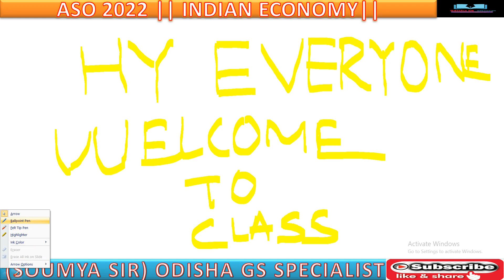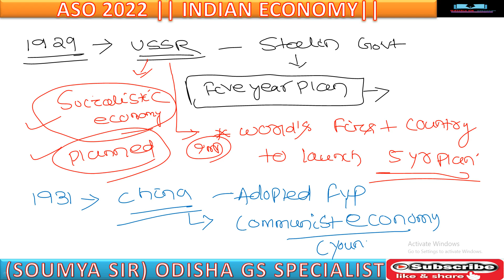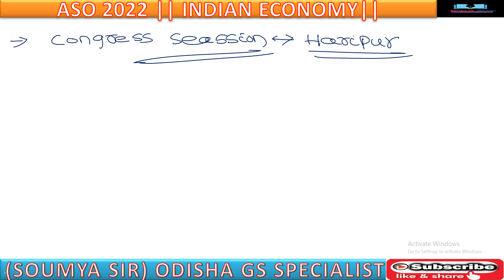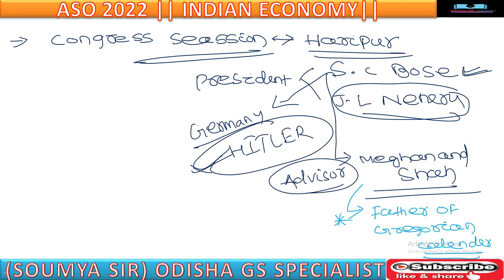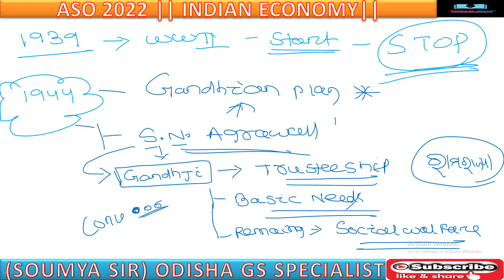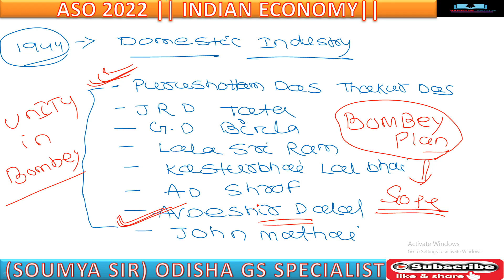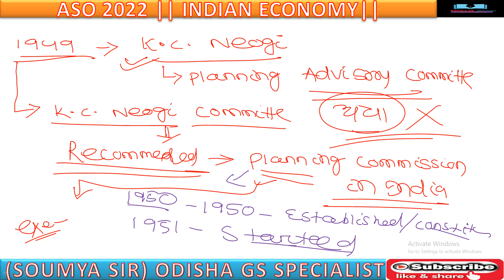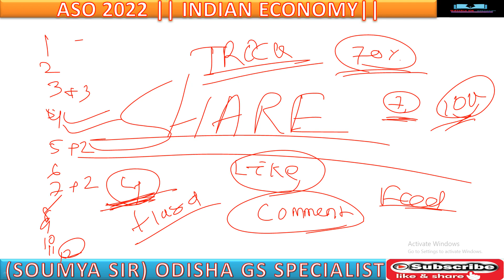INDIAN ECONOMY || By Soumya Sir || Class 04 || Planning In India ||ASO 2022 complete GK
In this session, SOUMYA Sir will discuss 5000 Selected and Important Questions for Secretariat ASO. This class will be conducted in English and Odia and the notes will be provided in English. PDF note provided in telegram channel .INDIAN ECONOMY || By Soumya Sir || Class 05 || Planning In India ||ASO 2022 complete GK
join me for more knowledge GS paper
-: ODISHA GS SPECIALIST :-